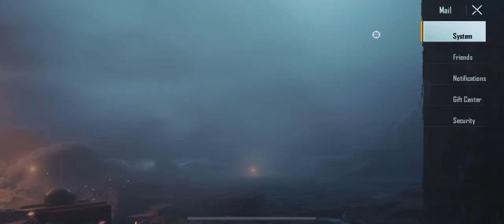BGMI getting boring😡 WHY @pubgkraftonindia4457 ? Nahi rha ab vo mazaa BGMI main.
Do let me know your opinion in the comment box.